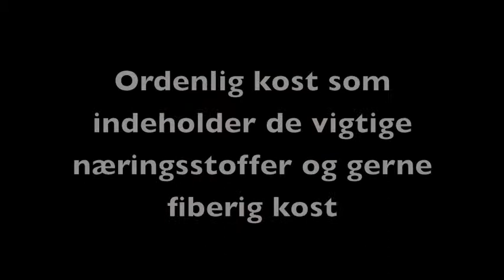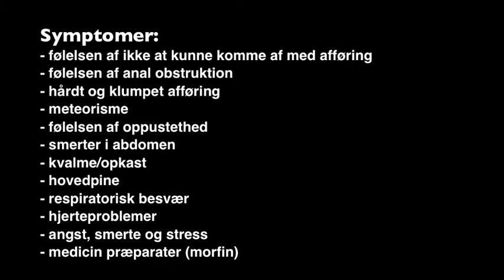Forebyggelse af mave/tarm problemer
Lavet af gruppe 3 - Feb 15 - Sønderborg Sygeplejerskeskole